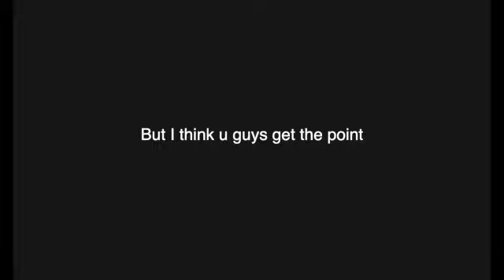LUCAS' FIRST TIME PLAYING JAVA!!!!!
Check out other stuff and sub pls and thx